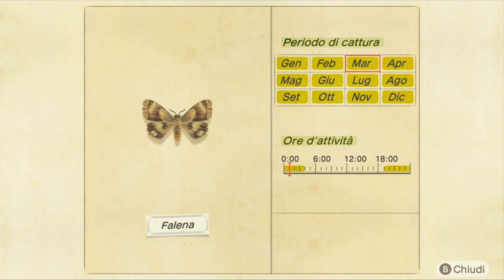Animal Crossing New Horizons ITA [Gameplay 4 - Anche i ragni...]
Dai video successivi del gameplay faremo finalmente molte più cose qui su Animal Crossing! Intanto oggi i ragni ci sorprendono...

• Se vuoi supportare il canale in maniera completamente gratuita, salva nei preferiti il link di Amazon
• Negozio RΛZΞR